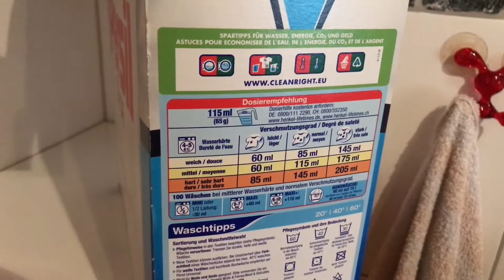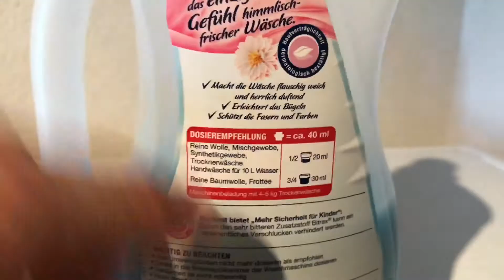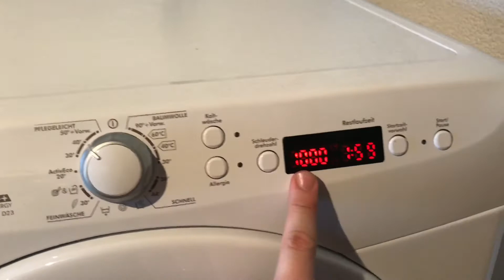Klein Kinder Jogging Hose waschen in Waschmaschine Laufhose reinigen 40 Grad Bunt Wäsche Anleitung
Gel Waschmittel
Oder
Pulver Waschmittel

Material: Baumwolle und Synthetische Stoffe
Wäschetyp: Kinder Wäsche
Temperatur: 40 Grad Pflegeleicht, wer ganz sicher gehen will nutzt das Schonwäsche Programm.

Wenn ihr wissen wollt wie man die gemischte Buntwäsche waschen sollte, dann schaut euch dieses Video an:

pduesp